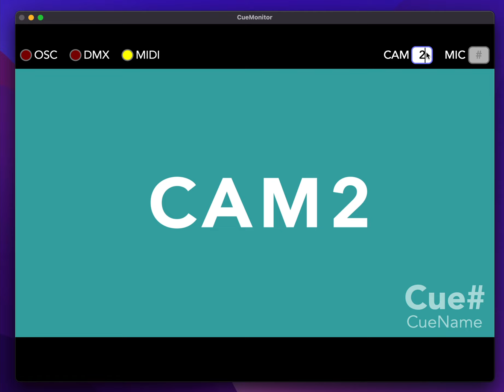Show Cue Monitor App (Self-made for Mac) - Part.2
I'm thinking about what the UI of this app's should look like...
(Switching OSC/DMX/MIDI..)